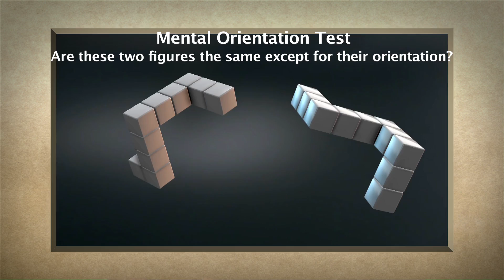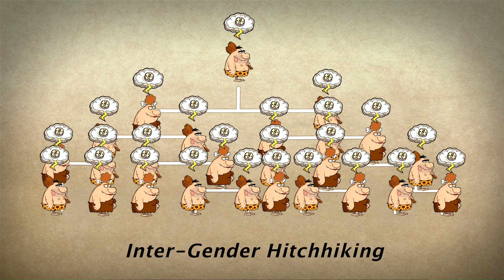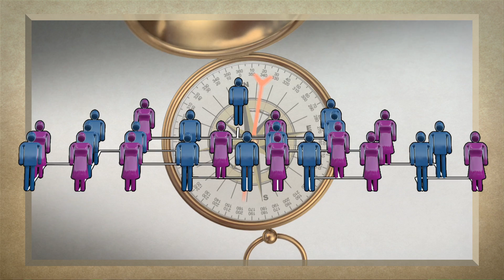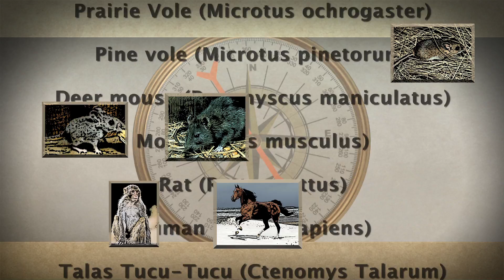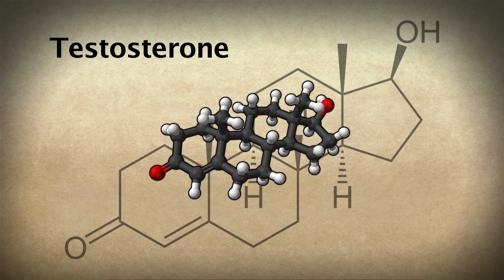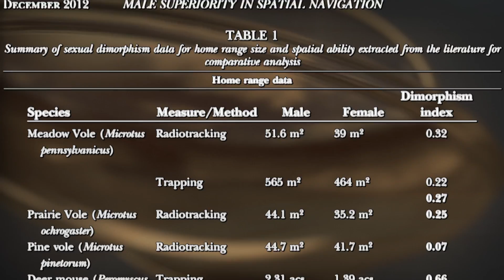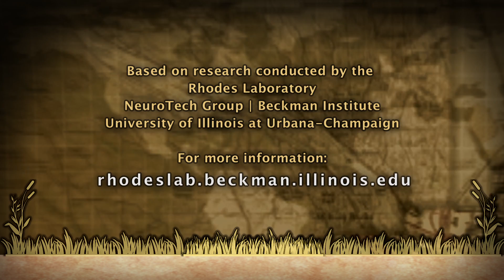Why Men Are Better Navigators Than Women? (EMMY Winner)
Neuroscientist and evolutionary biologist Justin Rhodes explodes the myth behind why males are better at some navigation tasks than females.

Most people, including many evolutionary biologists, believe that men are slightly better navigators than women because of the division of labor in early human Hunter-Gatherer societies.  The story goes that those with superior navigation skills were more likely to return home to pass on their genes and evolution took care of the rest.  But Rhodes and his team at the University of Illinois at Urbana-Champaign have developed a way to put this long-held theory to the test.

Rhodes is an Assistant Professor at the University of Illinois at Urbana-Champaign in the Department of Psychology, Neuroscience Program, Institute for Genomic Biology and a full-time faculty member of the Beckman Institute's NeuroTech Group.

To read more about this research, please visit the University of Illinois' News Bureau Press Release here:

This video won the 2013 Mid-America EMMY Award for best "Informational/Instructional: Feature Segment"